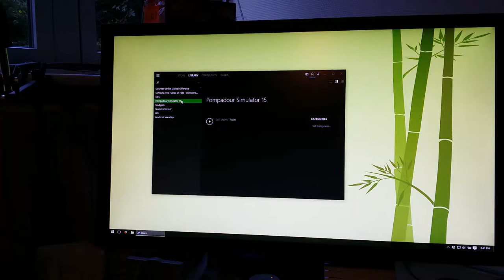Maintain display scaling